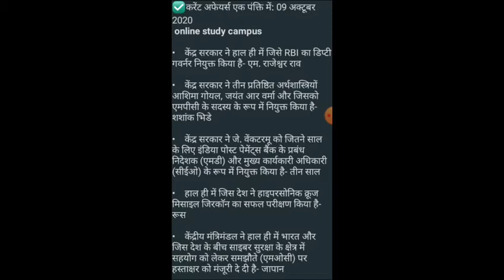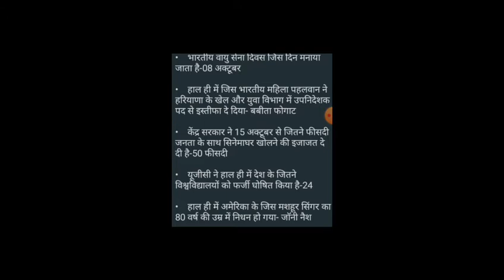Today current affairs worldwide